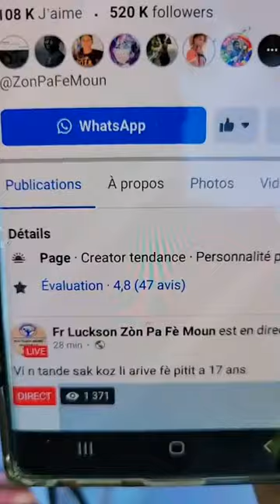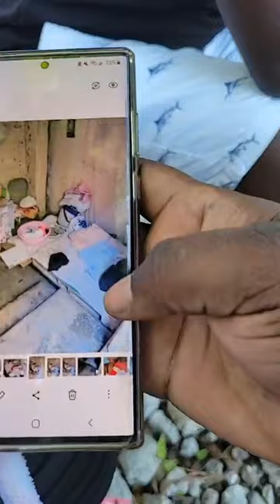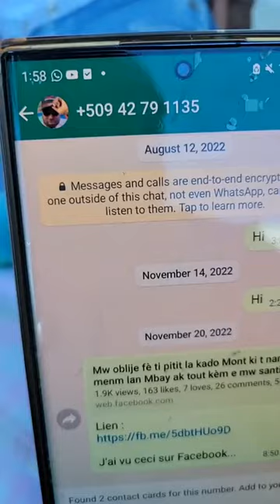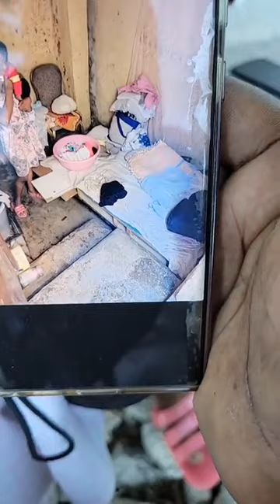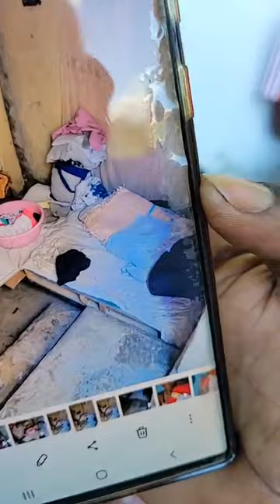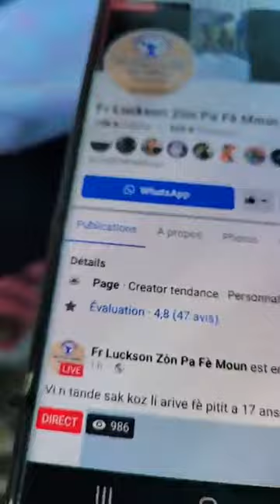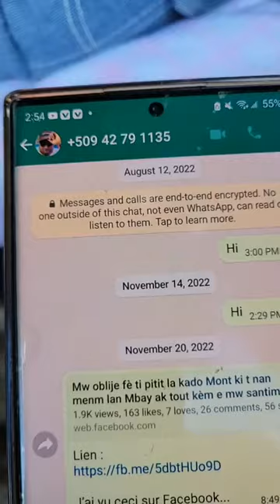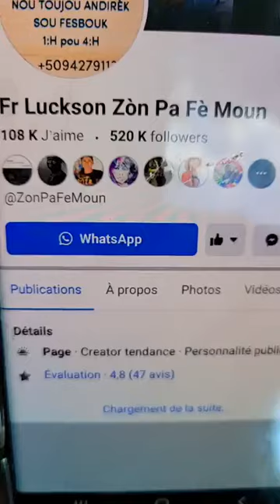bagay yo anpil nou pako finn ok poun lwe kay pou li